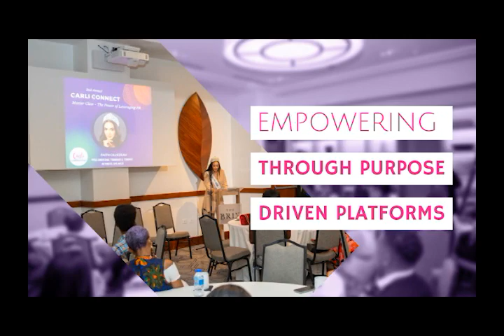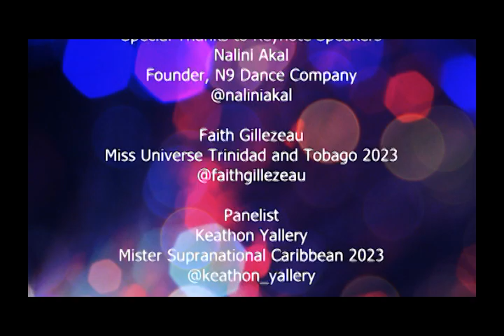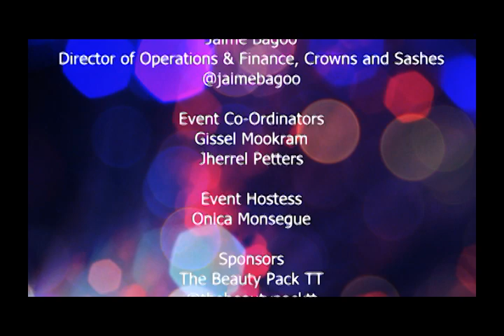2nd Annual Carli Connect: Empowering Through Purpose Driven Platforms. Nariscia Nicole Philip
We were graced by the presence of Nariscia Philip-Peters, a wellness and lifestyle coach, and HSE manager, at our recent "Empowering Through Purpose-Driven Platforms - 2nd Annual Carli Connect Masterclass."

Nariscia, also a cherished client of Carli Communications, initially joined to show her support. Little did she know the profound insights she would take away, beyond the invaluable networking.